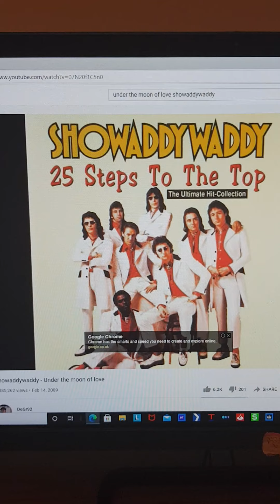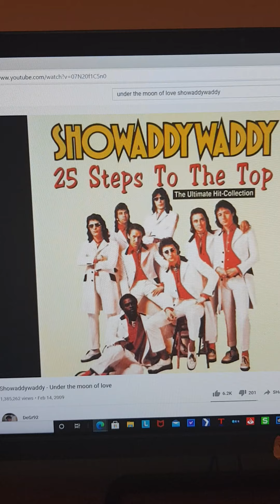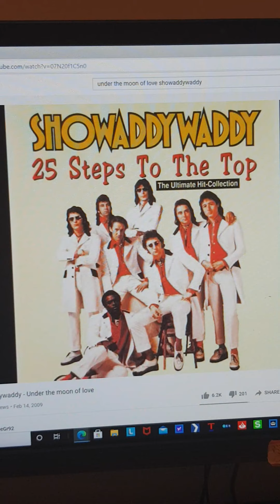A late birthday video for Showaddywaddy Man 2021.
Happy belated birthday Showaddywaddy Man 2021!